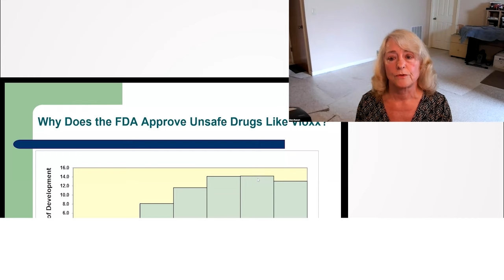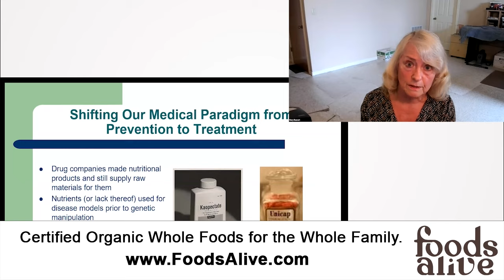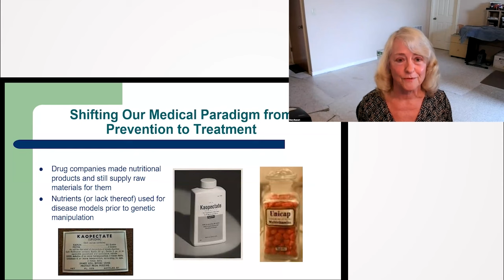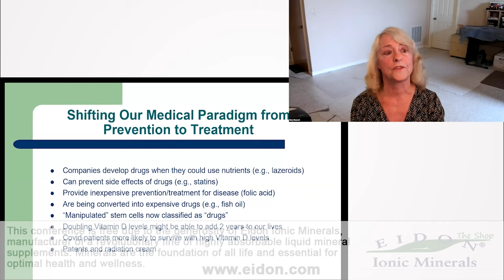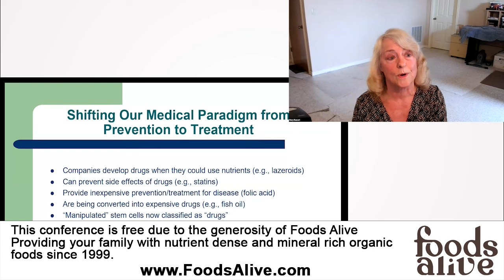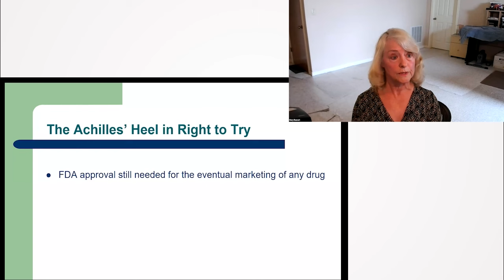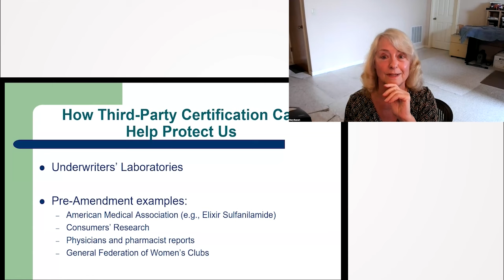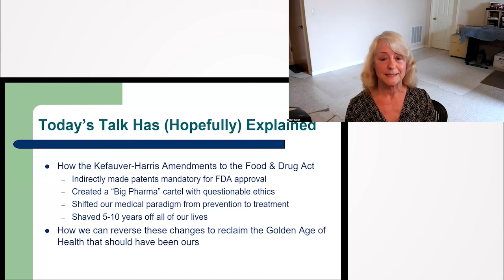Shift From Prevention to Treatment in the Medical Paradigm, Estimating a Loss of at Least Five More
Shift From Prevention to Treatment in the Medical Paradigm, Estimating a Loss of at Least Five More Years From Our Lives Due to the Lack of Focus on Prevention - Mary J. Ruwart, Ph.D.

Dr. Mary J. Ruwart delves into the consequences of the 1992 Prescription Drug User Fee Act, explaining how the legislation expedited the FDA's review process but led to an alarming regulatory capture by the pharmaceutical industry. Ruwart emphasizes the perilous situation where the industry, now funding a significant part of FDA’s budget, has inadvertently gained control, revealing concerns about compromised drug safety and approvals. Ruwart’s compelling insights underscore the need for a shift from stringent regulations and the current medical paradigm to focus on prevention rather than treatment, potentially saving years of our lives.

00:00 Vioxx Case Study
03:52 Unsustainability of the Pharmaceutical Industry and Issues with Amendments
04:52 Shift from Prevention to Treatment
05:39 Role of Pharmaceutical Companies in Nutritional Products
07:09 Importance of Prevention and Nutrition
09:39 Issues with Drug Development and Advertising
11:18 Role of Nutrients in Combating Drug Side Effects
12:22 Folic Acid and Prevention of Birth Defects
15:23 Importance of Fish Oil
16:26 Fish Oil Discussion
18:16 Stem Cell Research
19:52 Discussion on Vitamin D and Covid-19
20:26 Thalidomide and Other Drugs
21:11 Regulatory Side Effects and Right to Try Act
24:07 Free to Choose Medicine Program
25:20 Certification Vs Regulation
27:04 Post Amendment Examples and Abigail Alliance
28:02 Life Extension Foundation and Coenzyme Q10
28:33 Certification and Repealing FDA Amendments
29:14 Issues with FDA Approval and Regulations
29:56 Critique of Capitalism and Regulation in the Pharmaceutical Industry
31:49 Reclaiming the Golden Age of Health